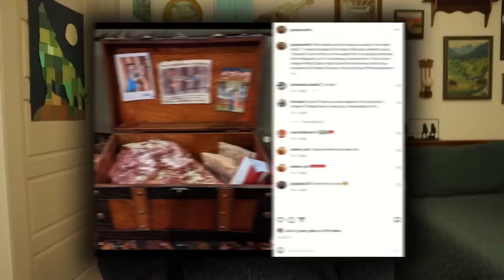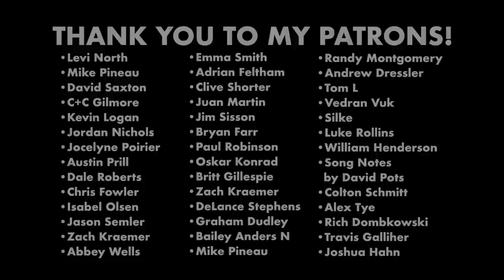The Best Country Songs of 2022 (Underrated Gems, Non-Singles)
Today's video is the final year-end video, and it's looking at the best songs in country music that WEREN'T necessarily the huge hits you'd hear on the radio. Album cuts, indie releases, and all that! Everything is linked down below, but I didn't wanna spoil the list experience, so it's time-stamped as "Number 20" or "Number 19" and so on. Enjoy it!

00:00 - Intro & Rules
01:27 - Number 20
02:07 - Number 19
02:44 - Number 18
03:13 - Number 17
03:51 - Number 16
04:42 - Number 15
05:40 - Number 14
06:32 - Number 13
07:17 - Number 12
08:06 - Number 11
09:09 - Number 10
10:09 - Number 9
10:52 - Number 8
11:33 - Number 7
12:22 - Number 6
13:18 - Number 5
14:17 - Number 4
16:00 - Honorable Mentions
16:34 - Number 3
17:26 - Number 2
18:46 - Number 1